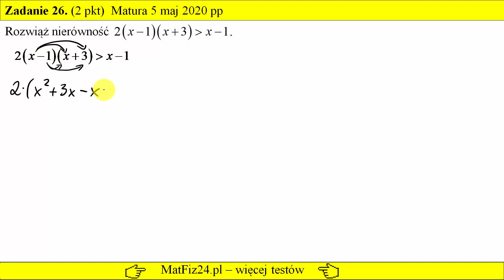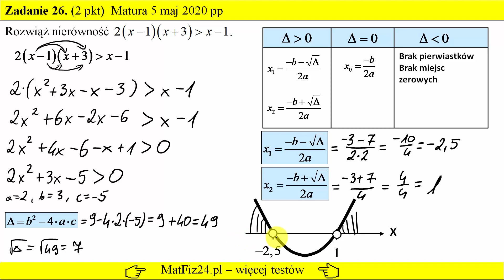Jak rozwiązać nierówność kwadratową? - Matura podstawowa - Maj 2020 | Matfiz24.pl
Zadanie 26 (otwarte) dotyczące rozwiązywania nierówności kwadratowej.